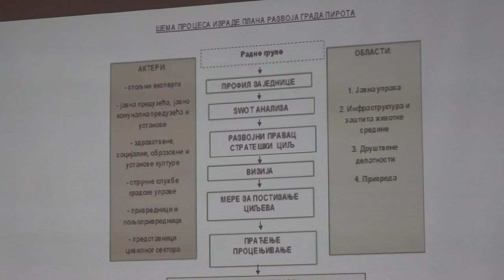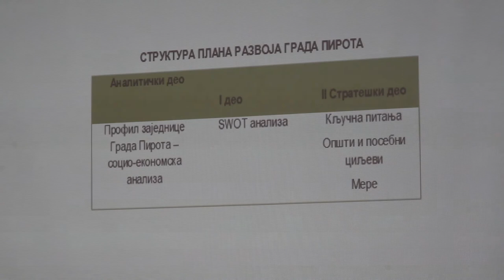ODRŽANA JAVNA RASPRAVA O NACRTU PLANA RAZVOJA GRADA